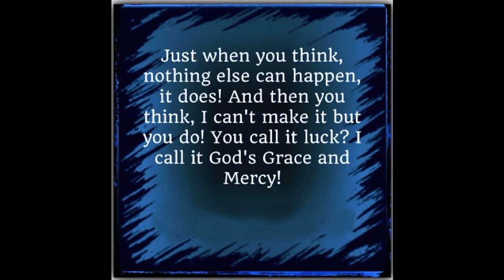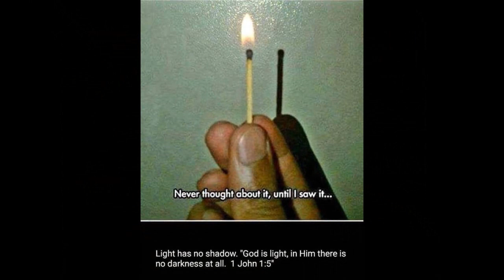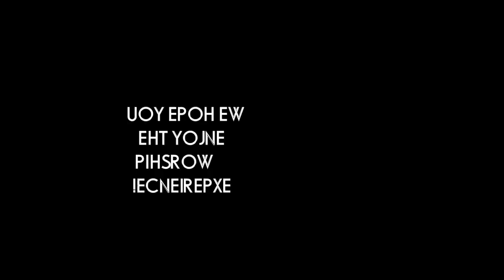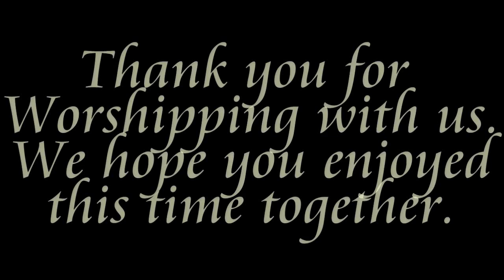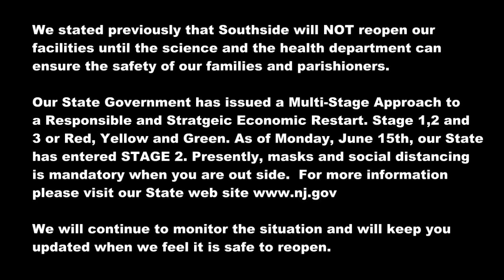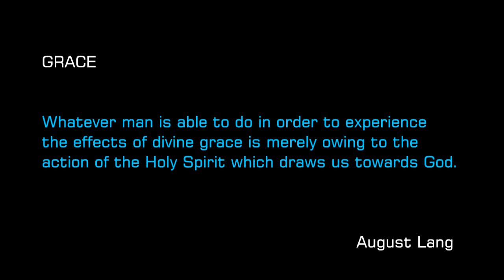1 31 21 SOUTHSIDE BAPTIST CHURCH - LUMBERTON, NJ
1-31-21 SOUTHSIDE BAPTIST CHURCH - LUMBERTON, NJ
Sermon: Assoc. Pastor, Rev. Stan Williams
Title: The Case for Critical Grace